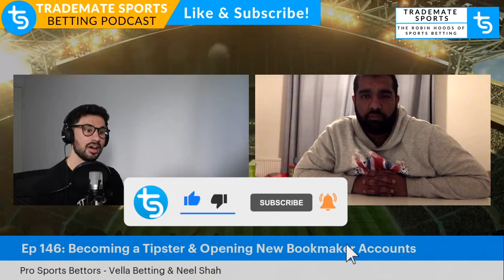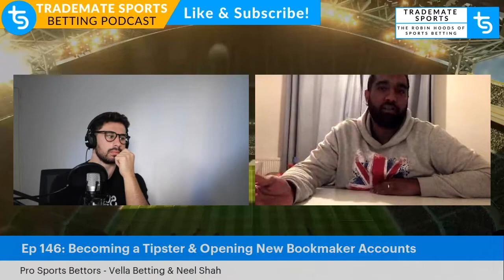Ep 146: Pros & Cons of Becoming a Tipster w/ Pro Sports Bettors - Vella Betting & Neel Shah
Pro Sports Bettors, Alex Vella & Neel Shah, sit down to talk about their recent journey's to becoming tipsters. How has it gone? Is it worth it? Should tipsters have to give reasoning around their picks?

0:00 Catching up
10:04 Becoming Tipsters
51:00 Account Security